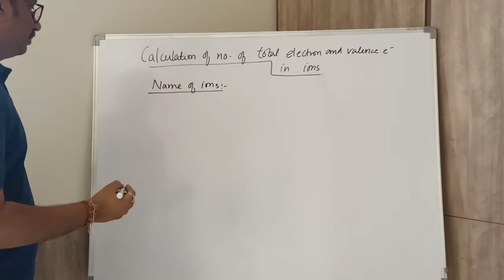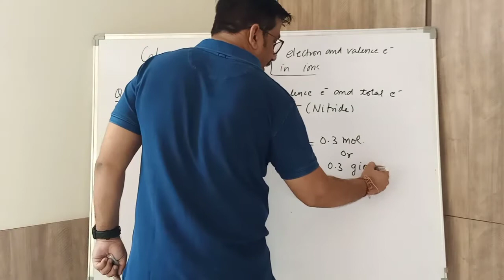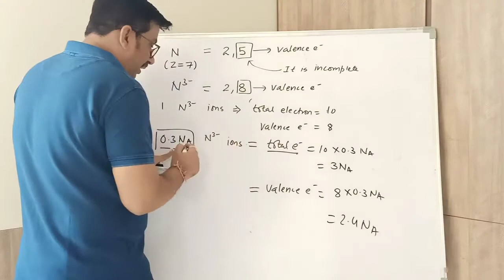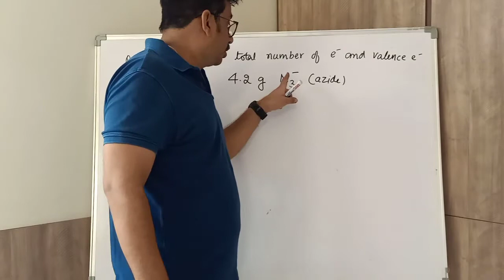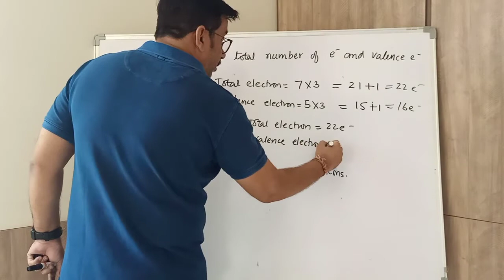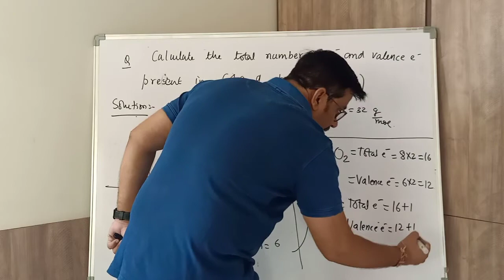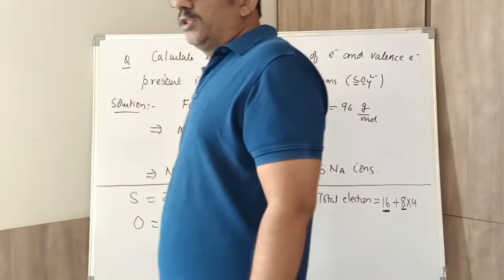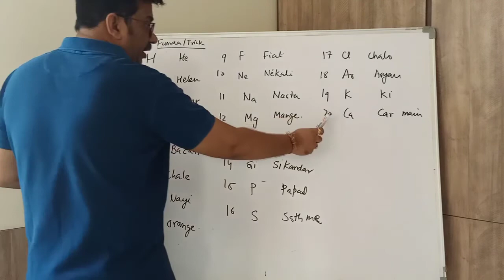Mole Concept, Lecture - 13, Calculation of Total Electrons and Valence Electrons of Ions